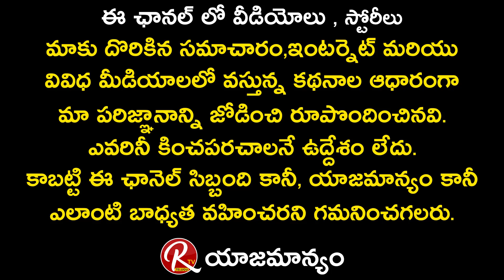Public Talk on Bigg Boss 5 Telugu | Akkineni Nagarjuna | Anchor Ravi | Anchor Varshini | RTV Telugu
Public Talk on Bigg Boss 5 Telugu

 Akkineni Nagarjuna

Anchor Ravi

Anchor Varshini